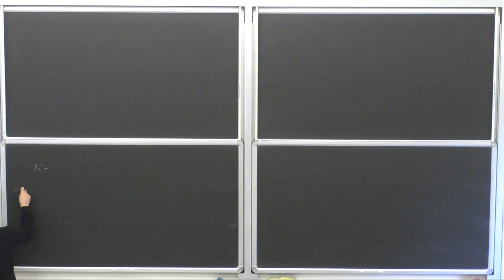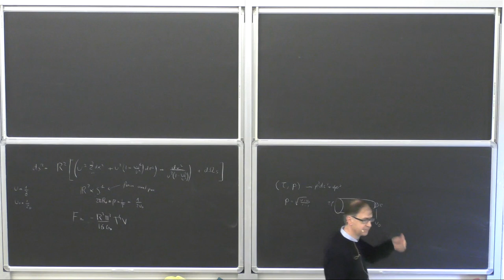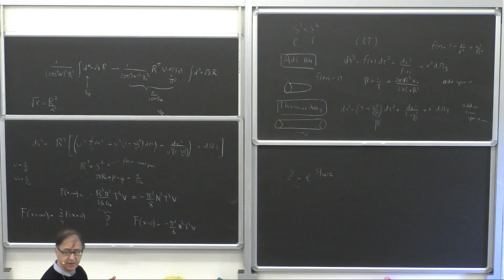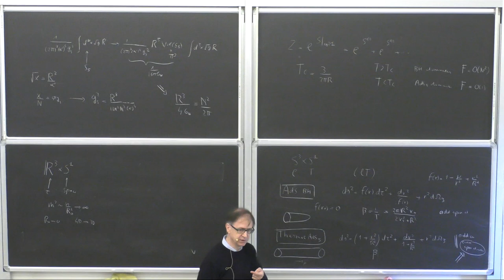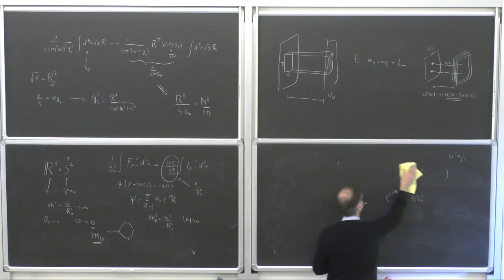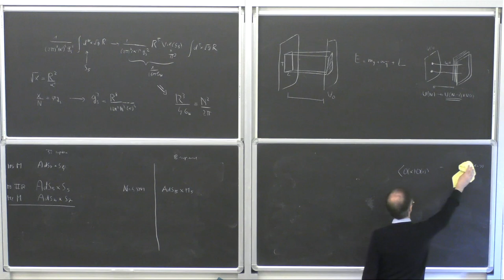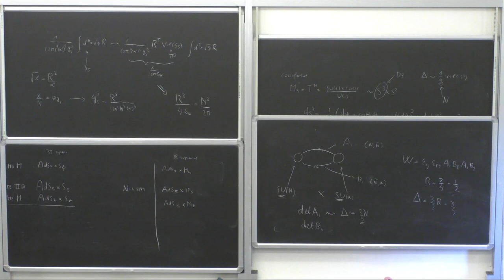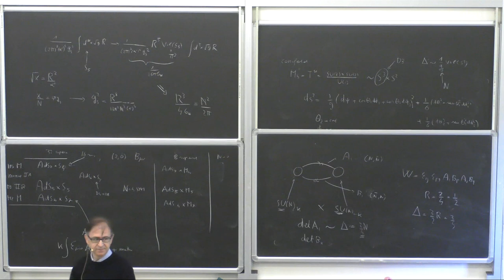Alberto Zaffaroni: "AdS/CFT Correspondence - Lecture VII"